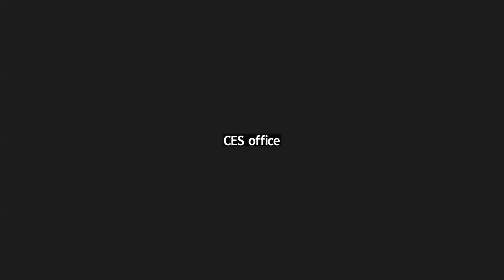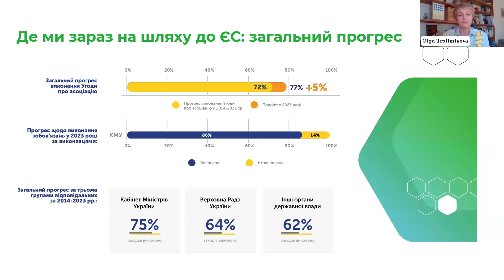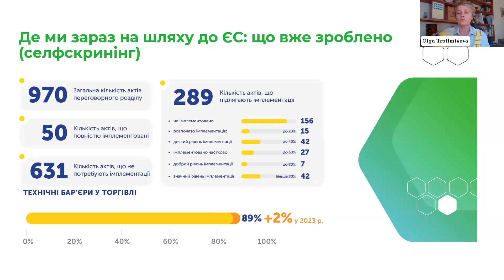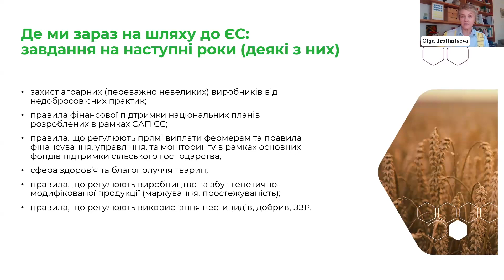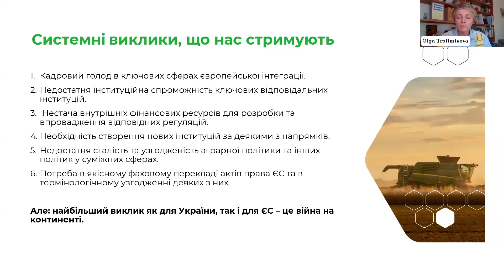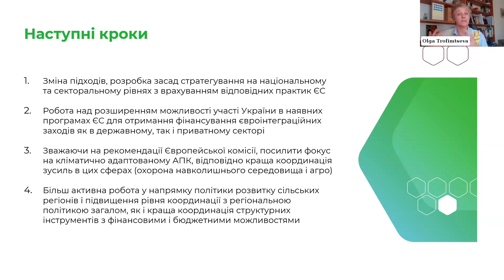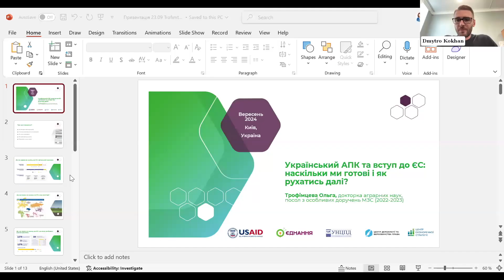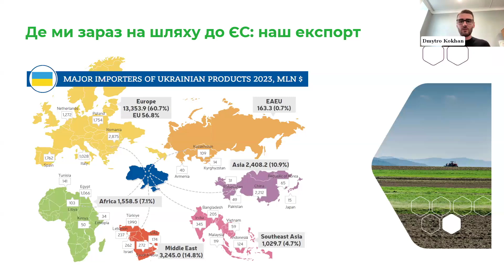EU integration of the Ukrainian agri sector: how to strengthen negotiating positions?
The capabilities and technological advancements of Ukrainian farmers significantly increase competition in the EU market. Therefore, some of the most challenging negotiations regarding Ukraine’s accession to the EU will concern agricultural standards.

The government’s task is to develop a plan for integrating Ukraine’s agro-industrial complex into the EU internal market. During the event, we presented our vision for this plan and discuss what can be done to strengthen Ukraine’s negotiating positions.

00:00 Iana Okhrimenko, introduction

1:55 Olga Trofimtseva, the presentation of the study “EU integration of the Ukrainian agri sector: how to strengthen negotiating positions?”

42:14 Alberto Fernandez-Díez, on what Ukraine needs for faster European integration

55:33 Taras Kachka, on how Ukraine's trade relations with the EU will develop in 2025

1:06:29 Dmytro Kokha, on what the agrarian business of Ukraine lacks in order to meet EU standards

1:17:10 Volodymyr Pugachov, on he peculiarities of the European integration of technical cultures

1:27:45 Olga Trofimtseva, afterword